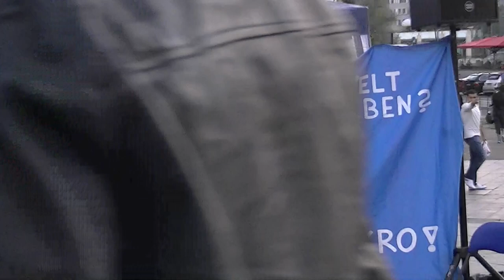Friedensmahnwache Saarbrücken 15.09.2014 - (3) Interview Domme & Moritz über aktuelle Geschehnisse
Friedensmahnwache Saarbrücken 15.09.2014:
(3) Interview: Domme & Moritz über aktuelle Geschehnisse